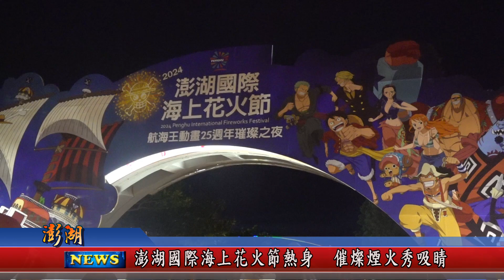113.4.19地方新聞：澎湖國際海上花火節熱身 璀璨煙火秀吸睛